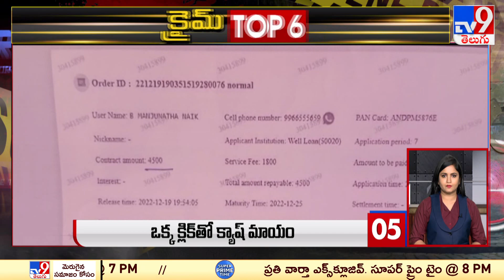Crime Top 9 - TV9